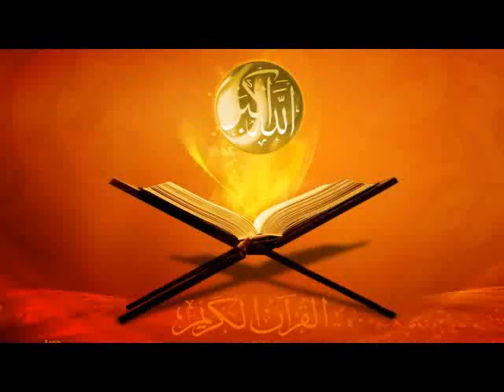Bangla mix waz(8)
মোখলেসুর রহমান